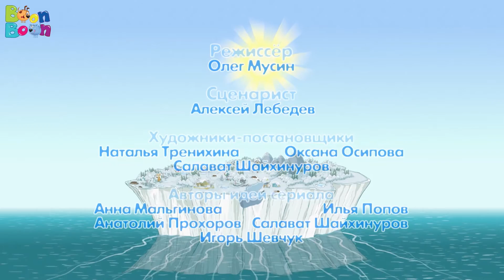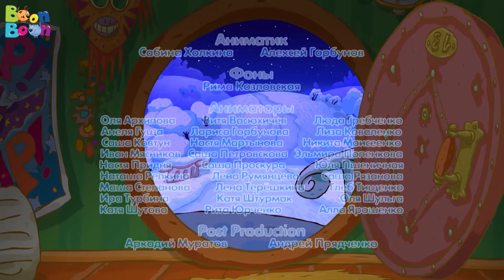KikoRiki 60MIN (Iepurași de lună Partea 1) | BoonBoon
Aici găsești cele mai frumoase desene animate în limba română pentru copiii școlari! Vino în lumea plină de aventuri uimitoare a simpaticilor prieteni KikoRiki!

Dă click pe episodul tău preferat:

0:00 Iepurași de lună Partea 1
6:08 Fataliștii
12:16 Gheața
18:37 Poveste de revelion
24:25 Camera groazei
30:55 Aspiratorul
37:03 Jocul
43:26 Bob - o chestiune de principiu
49:34 Puterea voinței
55:45 Monoloagele